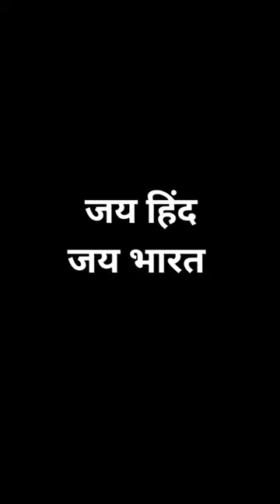रोड पर बैठे भईया ने जीता हज़ारो रुपए का राशन 😳